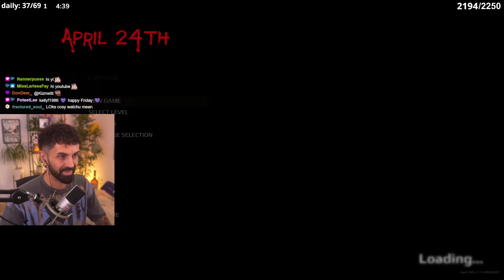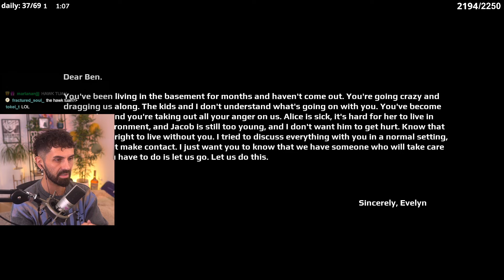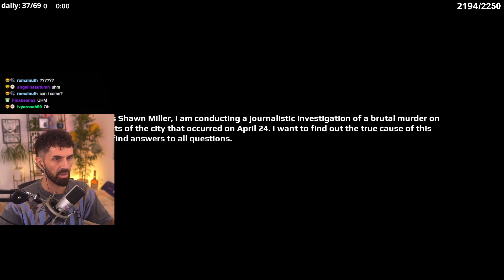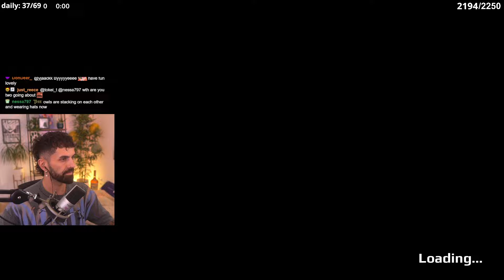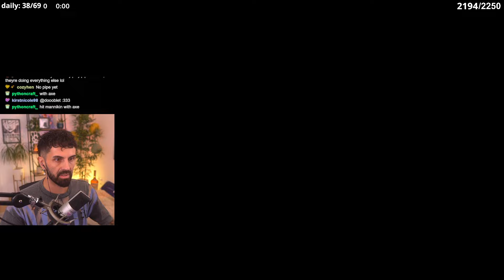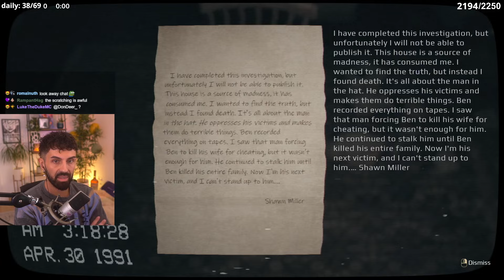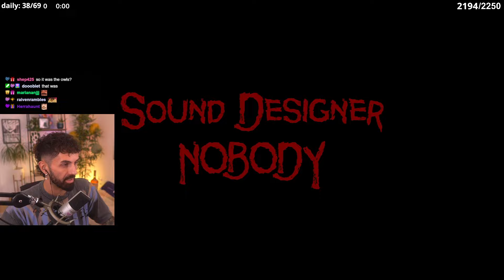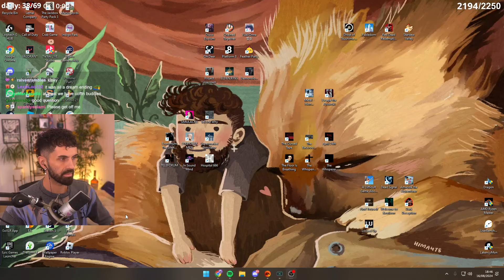WHAT'S in the COFFIN?! | April 24th (Short Horror Game)